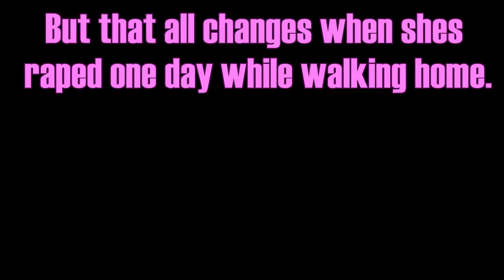|| Influence Me | Wattpad Book Trailer ||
For a close friend of mine! Enjoy!